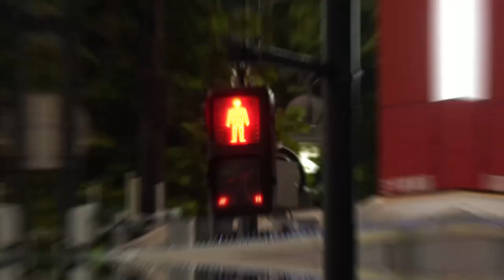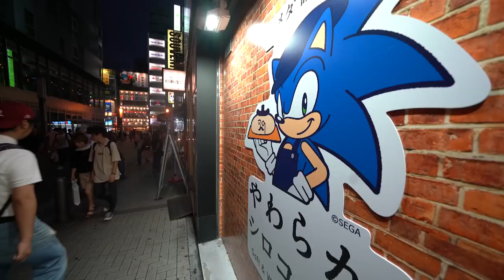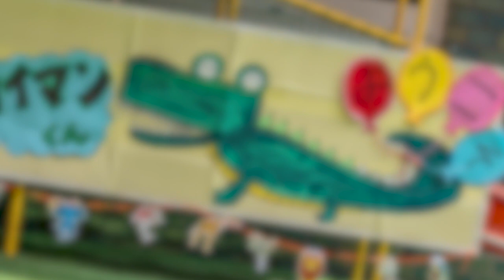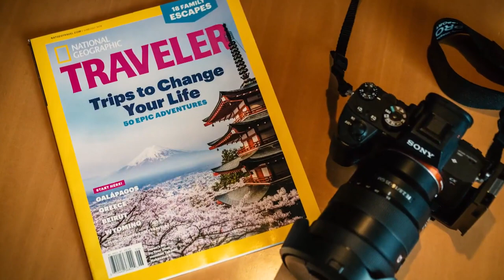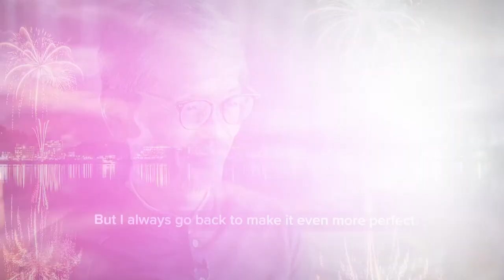Journey to Tokyo (Part Two)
Scott Swan brings you stories about the culture and spirit of the 2022 host Olympic host country.